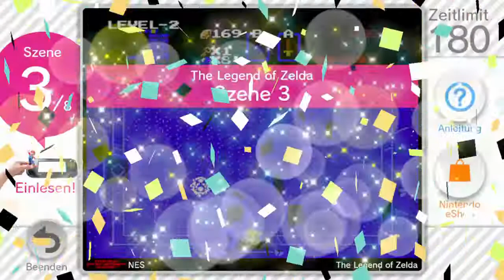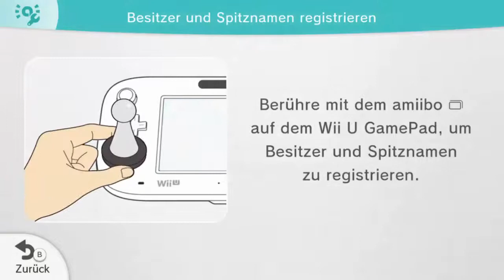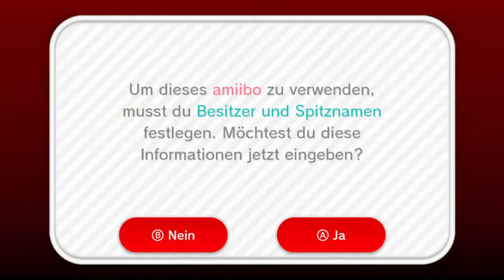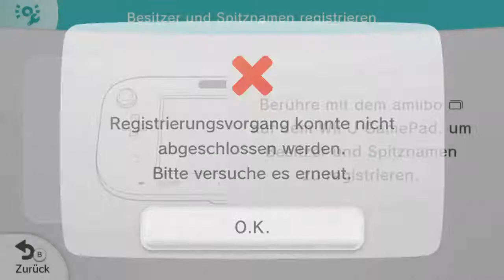Nagi shows Amiibo Touch & Play [German]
Heute zeige euch mal eine neue Anwendung von Nintendo und zeige so nebenbei auch noch wie schlecht ich doch spielen kann xD.